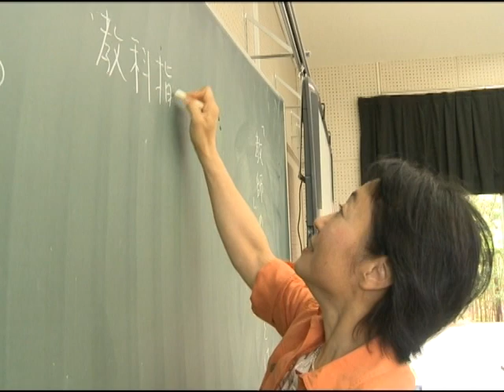広島大学教育学部初等教育教員養成コースの紹介動画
広島大学教育学部初等教育教員養成コースの紹介動画です。